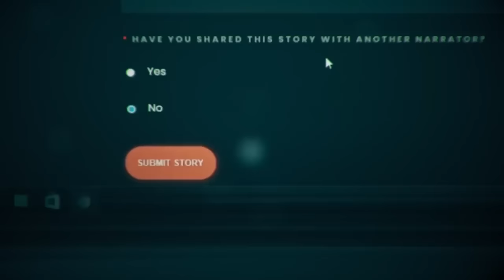6 TRUE Subscriber Horror Stories With PROOF | True Scary Stories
These are all VERY Intense stories with PROOF!

Check story credits for each article!

Stalk Me!

► Thumbnail Artist: NotSoNorm

#3. - Kylie C / Article (2012 by hitting ctrl + F
#4. - Kylie C